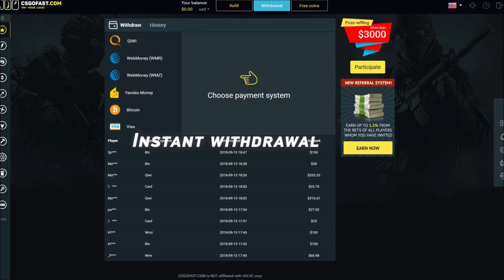csgo cheat (not) clips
// Check me csgofast:) I will happy

Res: 4:3 - 1280x964 stretched

Sens: 800dpi, 0.875 ingame (zoom sens 1)

Crosshair:
cl_crosshairstyle 1; cl_crosshair_drawoutline 0; cl_crosshair_outlinethickness 0; cl_crosshairsize 3; cl_crosshairgap -3; cl_crosshairthickness 0; cl_crosshaircolor 1; cl_crosshairdot 0; cl_fixedcrosshairgap -4

Viewmodel:
viewmodel_fov 66; viewmodel_offset_x 2.5; viewmodel_offset_y 2; viewmodel_offset_z -2; viewmodel_presetpos 3; cl_viewmodel_shift_left_amt 1.5; cl_viewmodel_shift_right_amt 0.75; viewmodel_recoil 0; cl_righthand 1;

-Song(s)

HANNAH GEORGAS // Enemies (MATHBONUS Remix)

-Artist(s)

This song is used for entertainment purpses only. All credits for the song goes to the artist(s)/label.